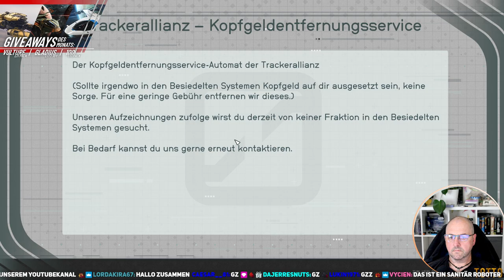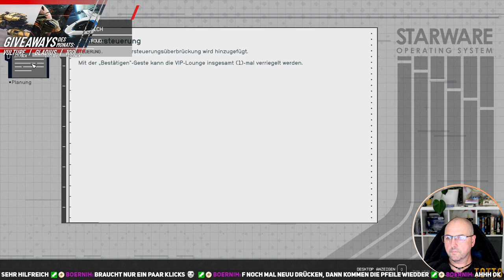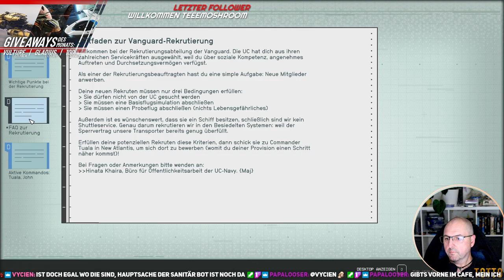Starfield Totto 29.09.2023